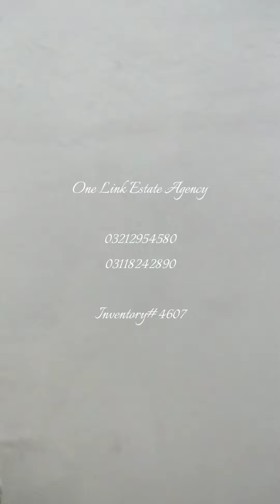Sale Flat Garden West Jilani Masjid2nd Floor With Lift & Parking3 Bed Drawing Dining1400 Square Feet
Sale Flat Garden West Jilani Masjid
2nd Floor With Lift & Parking
#3 Bed Drawing Dining
#1400 Square Feet
Road View
Sweet & Boring Both Water
Demand: 1 Crore 15 Lacs (Negotiable)
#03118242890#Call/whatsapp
INVENTORY# 4607, YGB